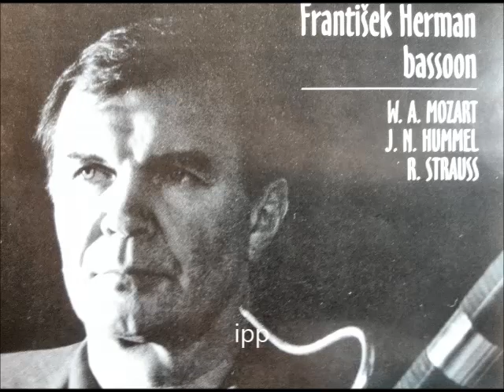J. N. Hummel - Grand Concerto F major for Bassoon and Orchestra (1st Mov.)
František Herman - bassoon, Solistes Europeens Luxembourg,  J.M.Handler - conductor